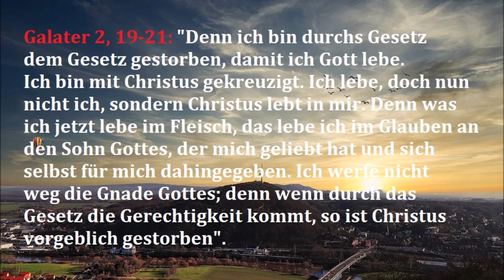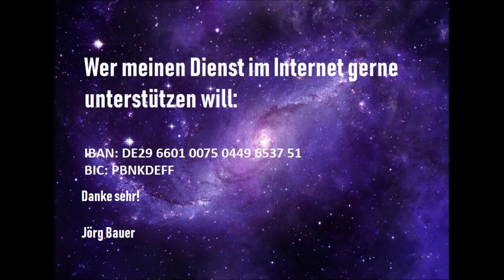Kurzpredigt: Das Opfer der Vollendung!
Die so genannte kirchliche Lehre von der Eucharistie, ist eine rein katholische Lehre und hat mit den Gedächtnismahl (Herrenmahl oder Abendmahl) im biblischen Sinne nicht viel zu tun. Eine ''Wandlung'' (wie die RKK lehrt und glaubt) findet hier nicht statt. Das würde ja bedeuten, daß Jesus Christus immer wieder und bei jeder ''Wandlung'' erneut stirbt und geopfert wird! Aber es war ein einmaliges (unwiederholbares) Opfer.